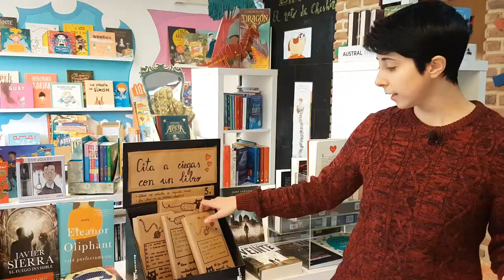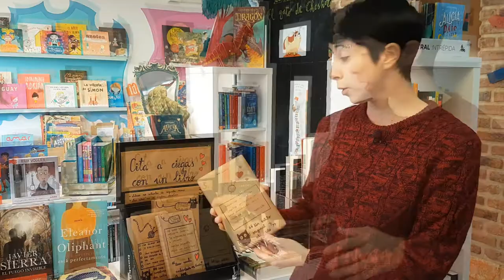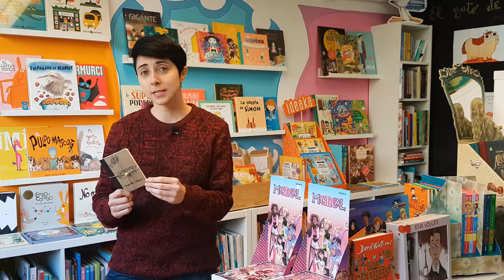Lectureando con 'Cita a ciegas con un libro'